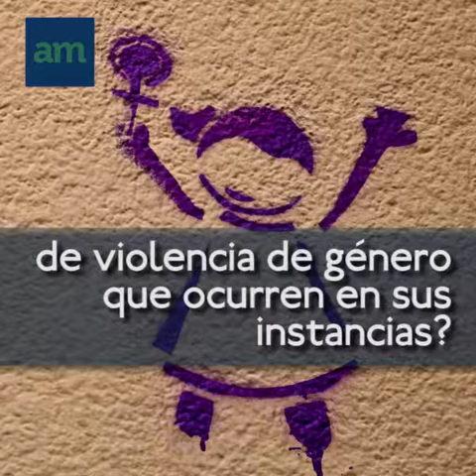Intento de abuso sexual en escuela primaria